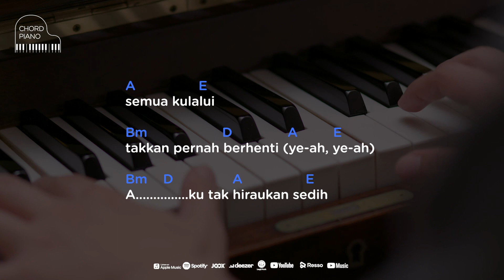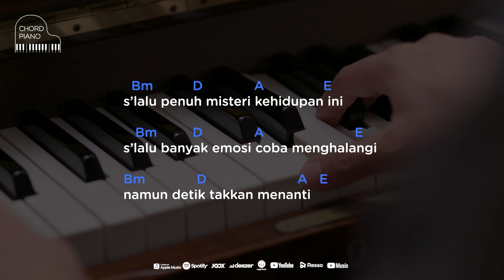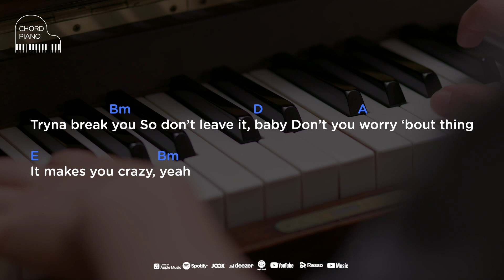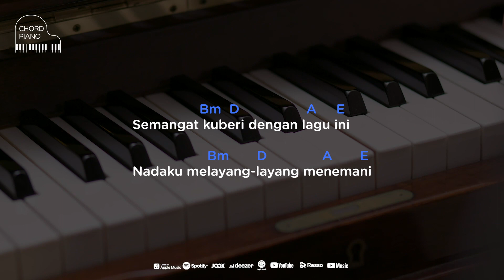Chord Piano Gamaliel, Audrey, Cantika (GAC) - Lagu Hari Ini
Chord Piano mudah untuk belajar 8ada disini untuk kalian. Jika kalian baru saja belajar piano dan kunci piano tapi bingung untuk cari chord atau kunci piano yang mudah, semuanya ada disini.